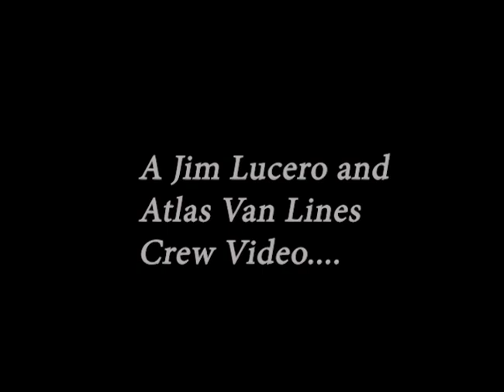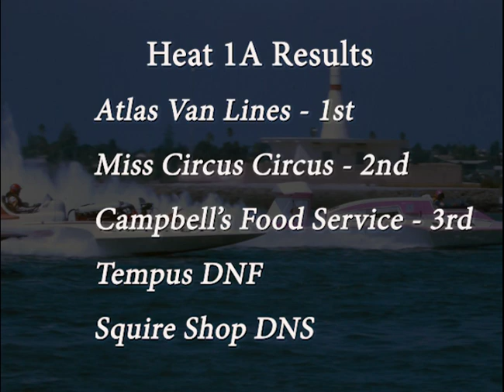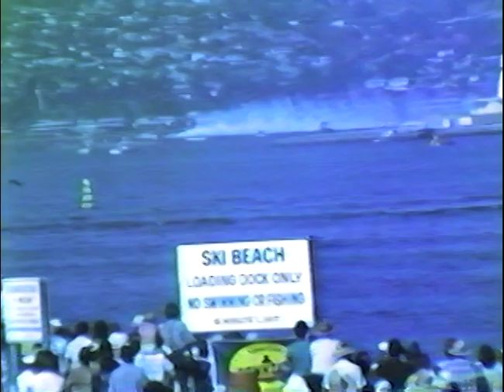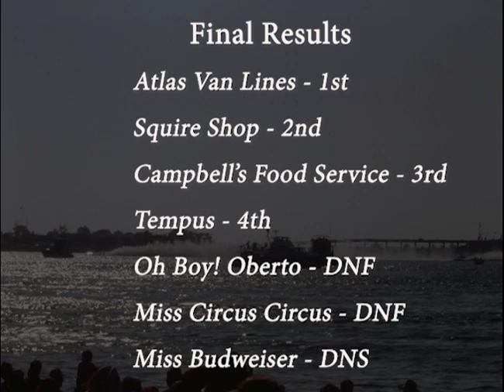1980 Circus Circus Thunderboat Regatta - San Diego, Ca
From the Jim Lucero collection, the 1980 Circus Circus Thunderboat Regatta on Mission Bay. Shot by the Atlas Van Lines crew from the pit area of heats 1A, 2A and the Final. Although not good quality video, this is the only footage we've seen of the race. Includes photos taken from the start/finish line on Fiesta Island.
The race followed Bill Muncey's world record qualifying run the previous day breaking the 140mph mark. Check out the video.